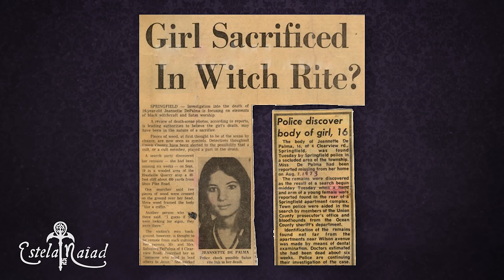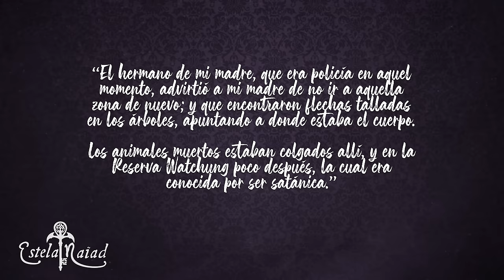LOS DIENTES DEL DIABLO, El Intrigante Caso de Jeannette DePalma (Toda la Historia) | Estela Naïad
Hoy vamos a hablar de la muerte en Los Dientes del Diablo.
Jeannette desapareció un día cuando iba a casa de una amiga…
Su cuerpo apareció más tarde, y el escenario del crimen, situado en una cantera llamada Los Dientes del Diablo, apuntaba a que se trataba de algún tipo de ritual... ¿Intrigados?

✶ Música ✶